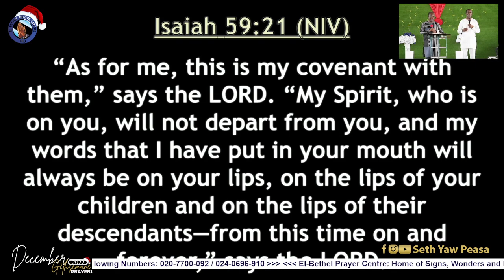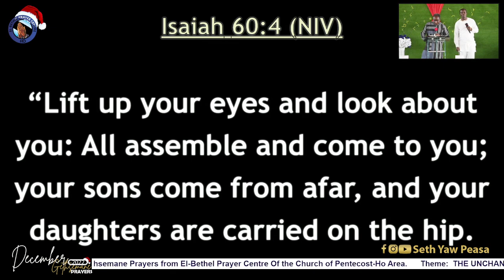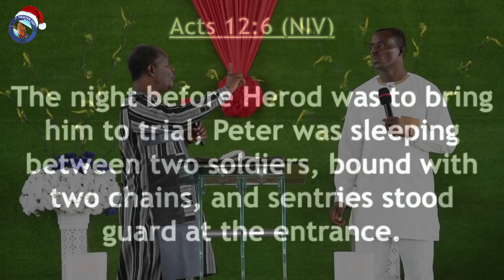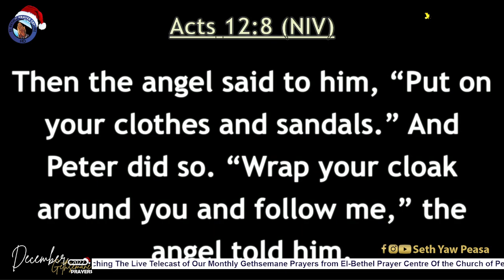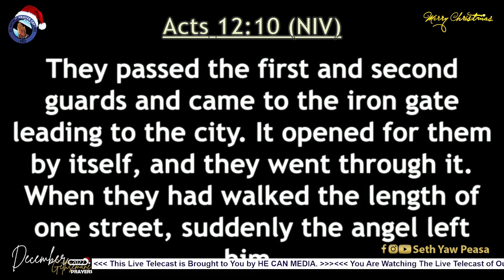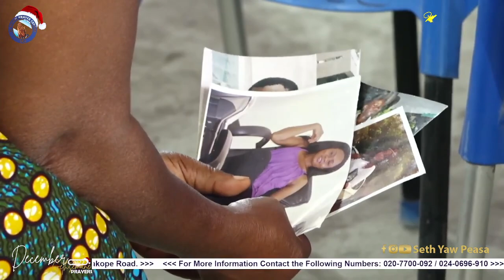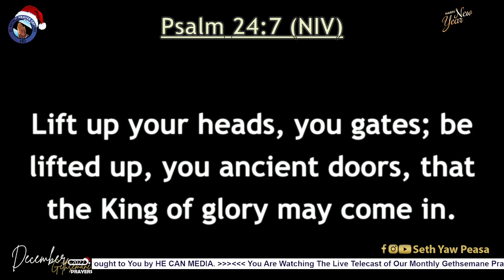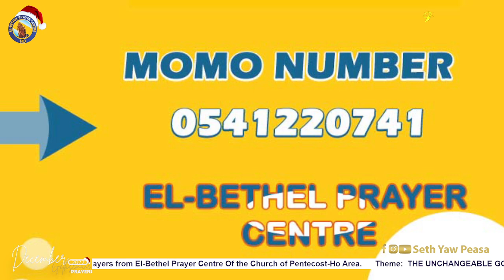DECEMBER 2022 GETHSEMANE PRAYERS (TUESDAY MORNING SERVICE).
THEME: THE UNCHANGEABLE GOD.